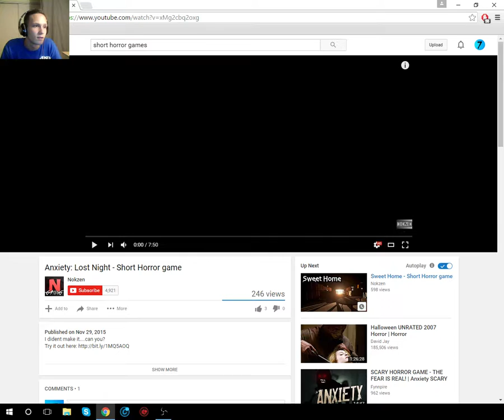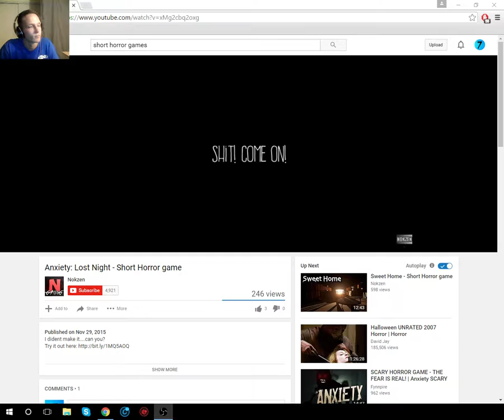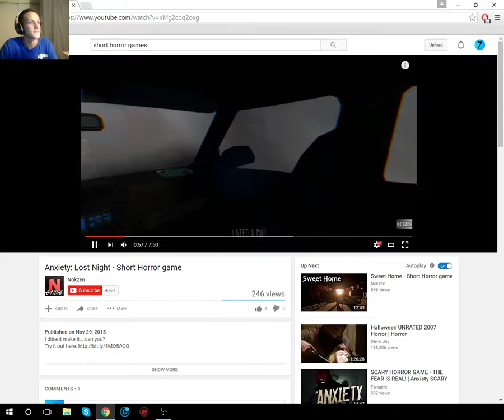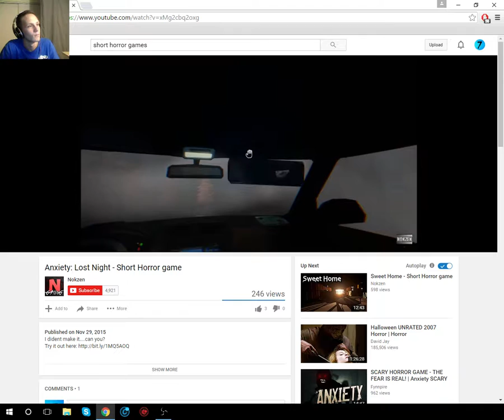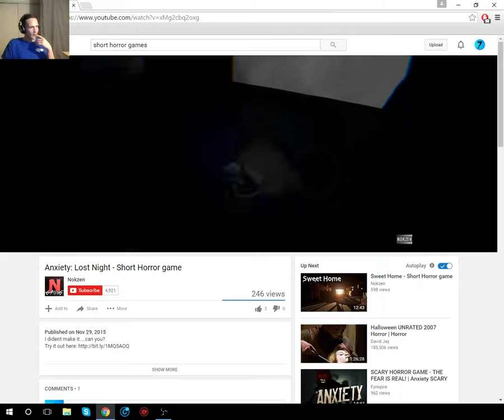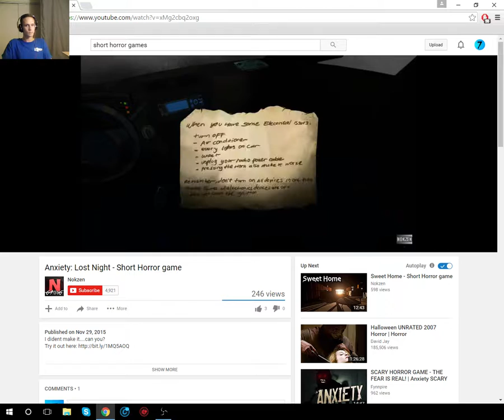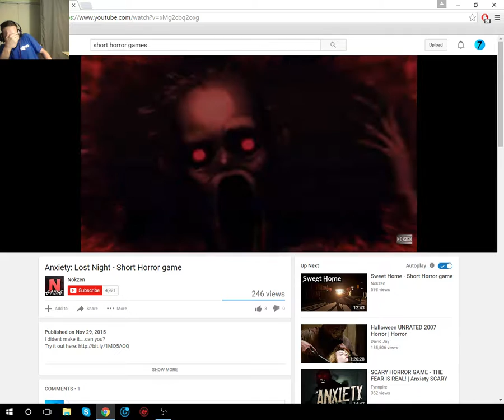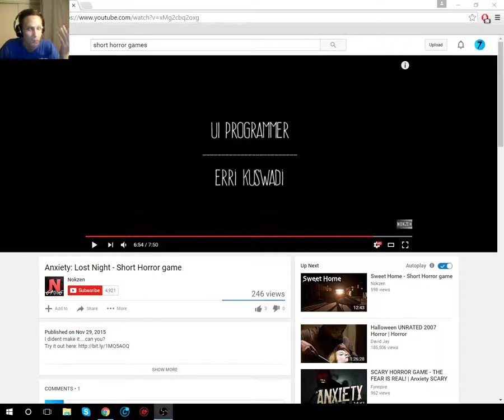Anxiety: Lost Souls Reaction